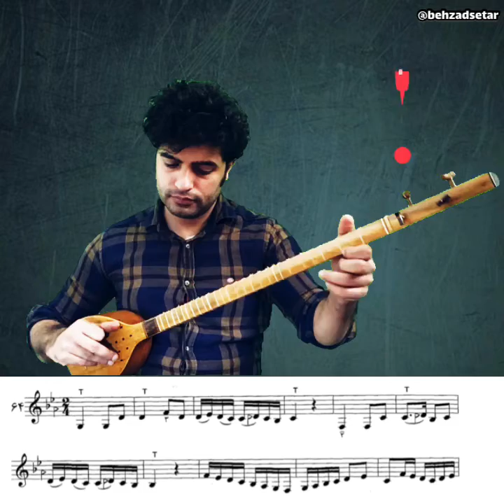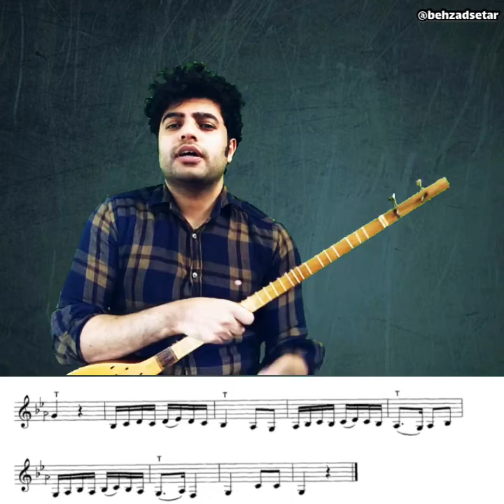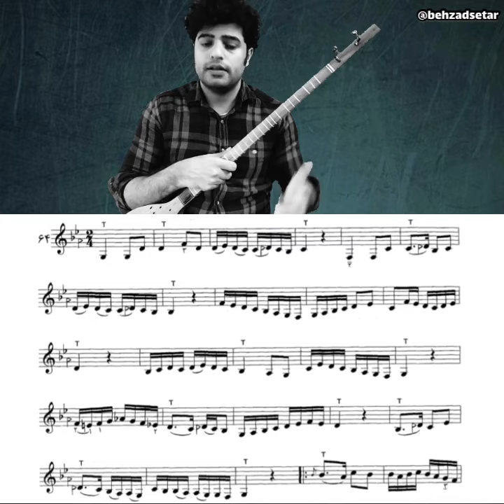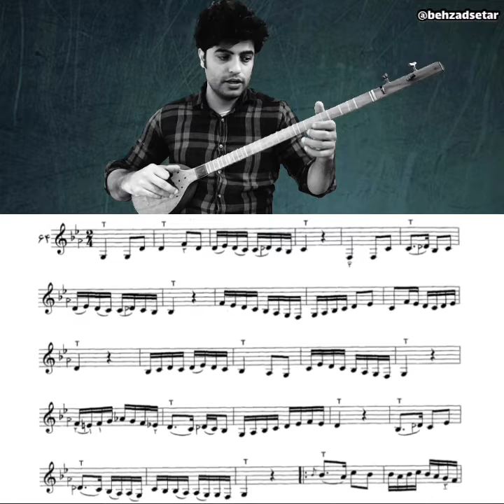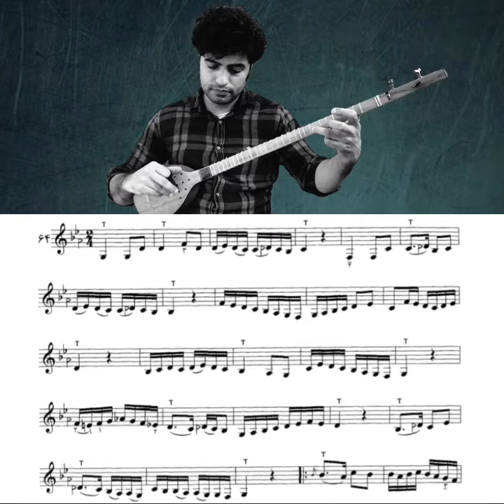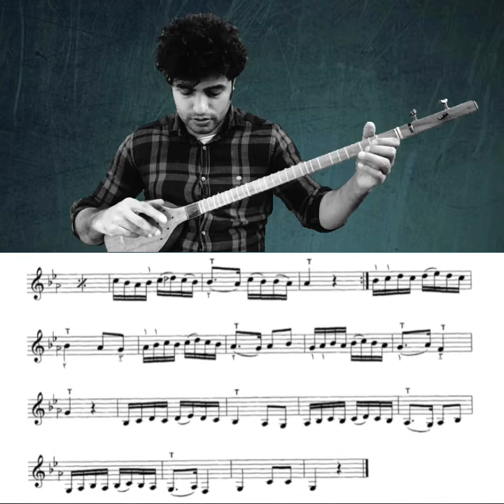درس۶۴ از کتاب هنرستان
درس ۶۴ از کتاب هنرستان موسیقی برای تار و سه تار

برای هماهنگی کلاس های آنلاین تار و سه تار پیام دهید